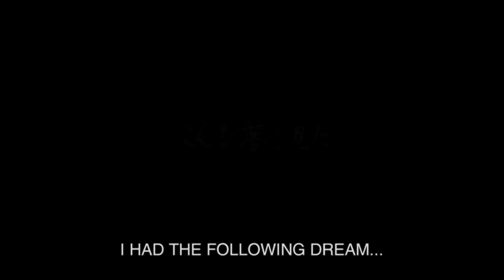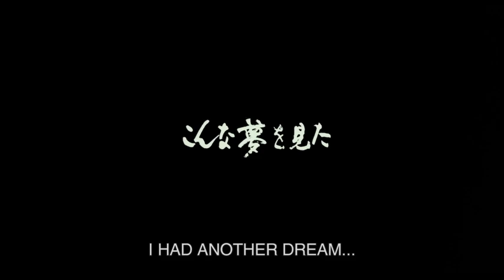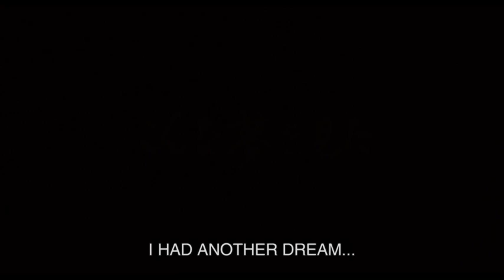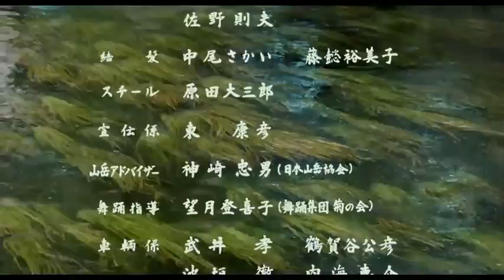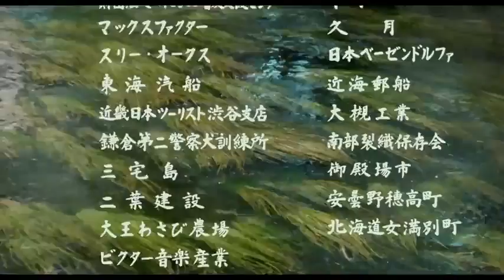Dreams (1990) | Akira Kurosawa | Fantasy, Drama | Anthology | full movie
Dreams (1990), written and directed by the legendary Akira Kurosawa, is a mythic realist anthology film that weaves together eight mesmerizing vignettes inspired by the director’s own recurring visions and elements of Japanese folklore. Each segment plunges into a surreal world, brought to life by a talented cast including Akira Terao, Martin Scorsese, Chishū Ryū, Mieko Harada, and Mitsuko Baisho. As Kurosawa’s dreamlike realms unfold, they capture haunting beauty and profound reflections on human nature, tradition, and the fragile balance between man and nature.